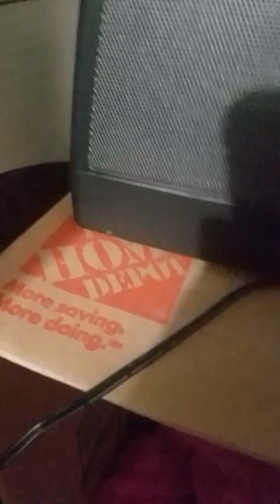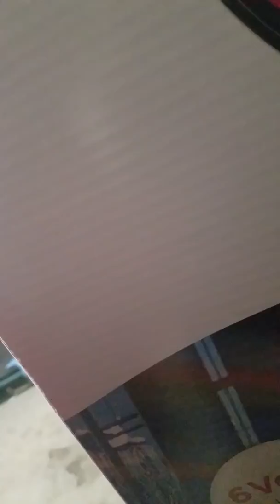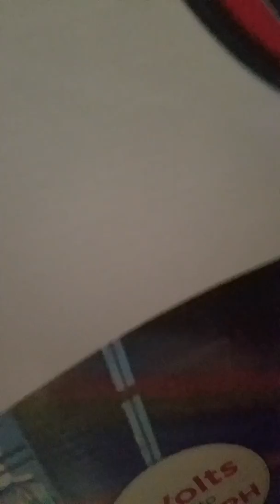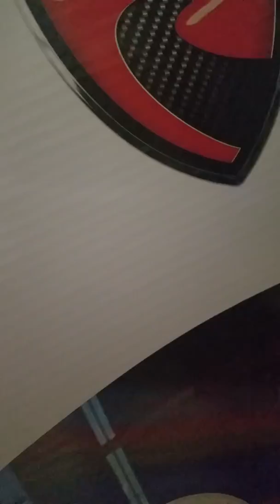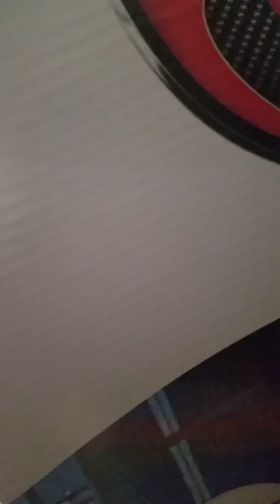SAUCE WIT DA BRICKS POP A K